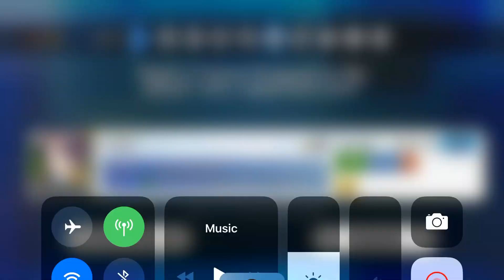[FGO] Shimosa 15-3 Amakusa (Cu Alter Solo)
Remember to use a gut ce because amakusa can’t remove it